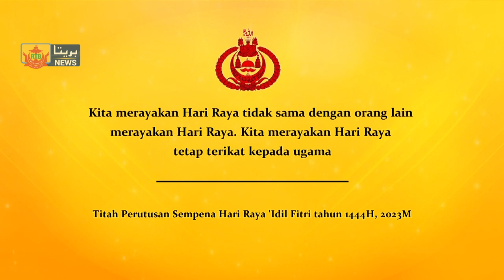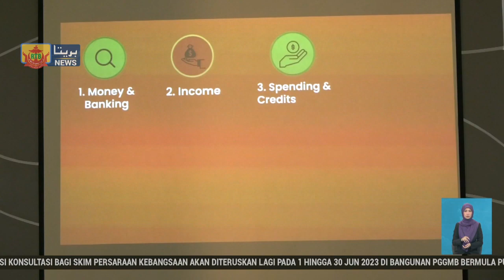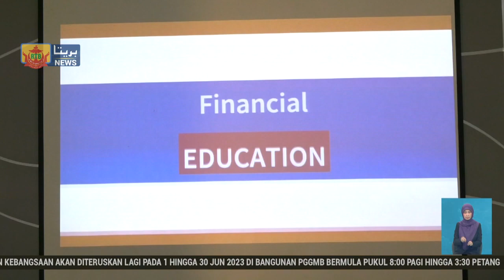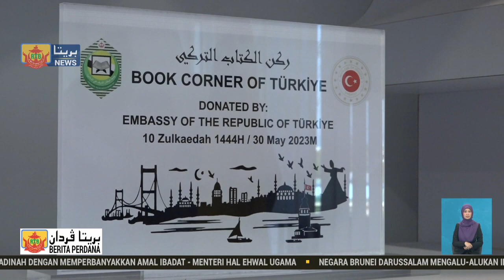Berita Perdana, 30 Mei 2023